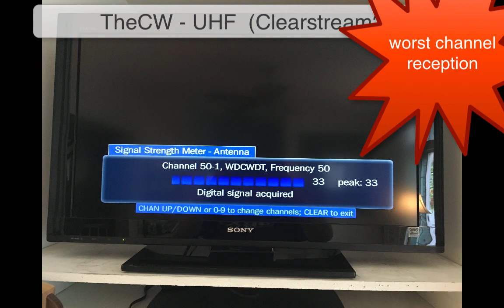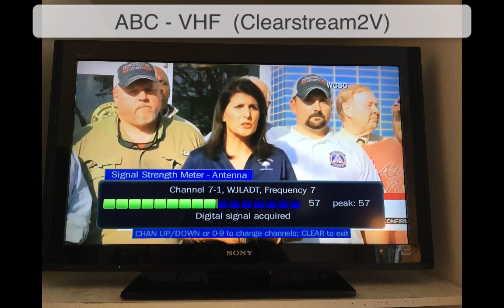AntennaCS2vsCS4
Compairing my Clearstream 2V (with VHF) to the Clearstream 4 (with VHF) and relocating for better reception.

I did 'okay' with the clearstream 2v, but knew if I could relocate the antenna higher it'd be better.  Instead of just relocating the antenna, I replaced it and relocated it.  The reason I upgraded to the CS4 was because I chose to install it inside my attic, doing so would drop my available signal reception; hence, upgrading would hopefully off-set that.   It worked out pretty good.